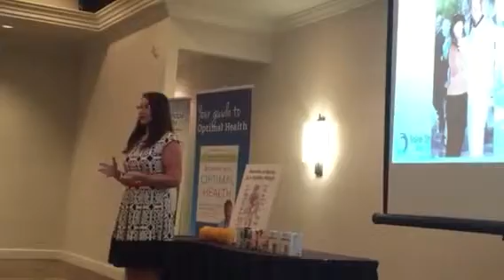Oonagh Moorley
Take Shape For life testimonial!